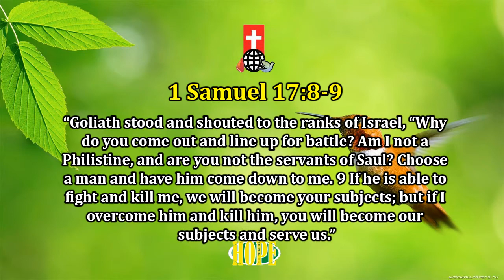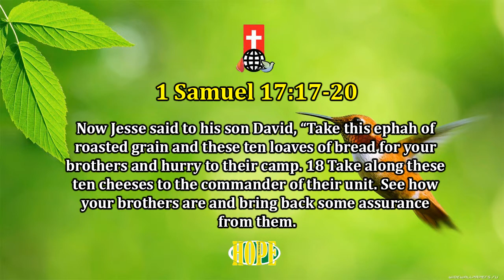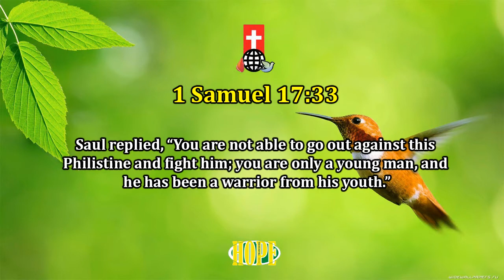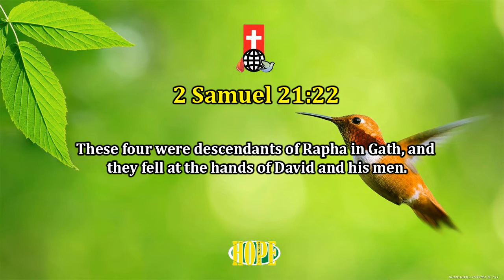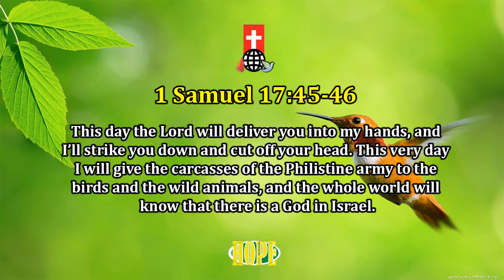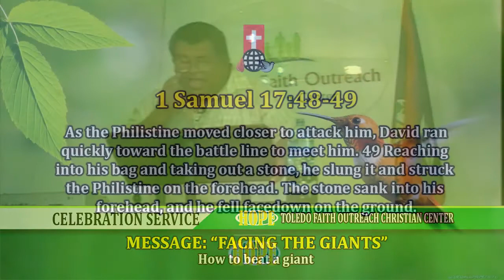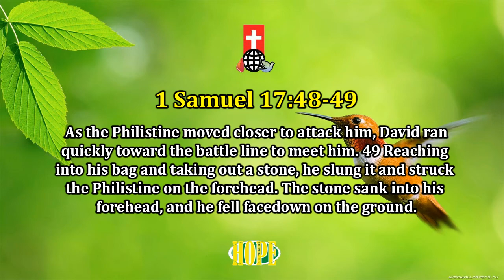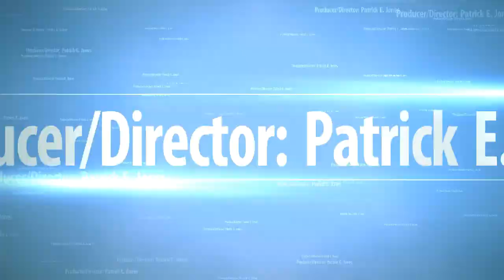Celebration Service May 17, 2020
It is a great day to praise the Lord. Welcome to our Celebration Service from Toledo Faith Outreach Christian Center.